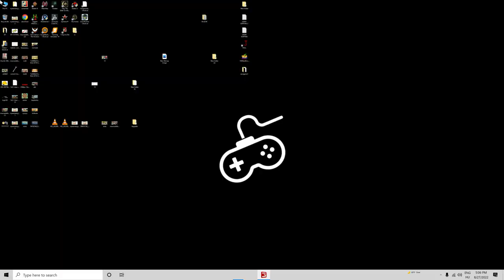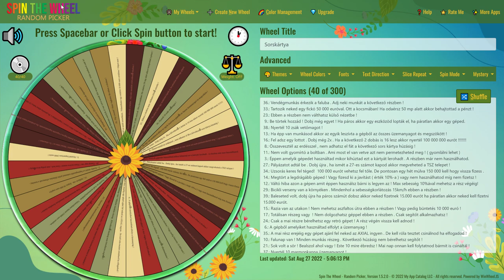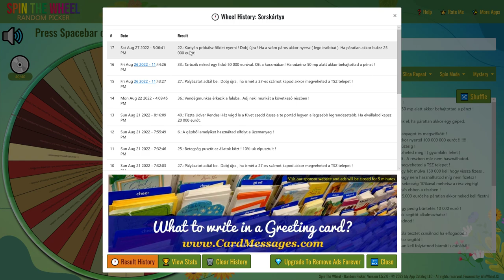💵🚜1 MILLIÁRD EURÓS KIHÍVÁS🚜💵 (24. Rész) (FS 19)